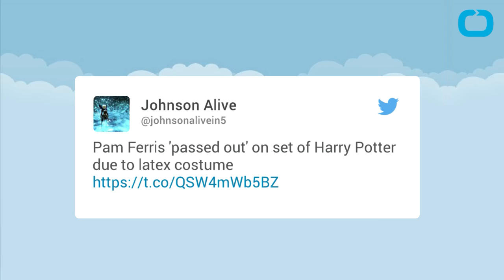Pam Ferris 'Passed Out' On Set Of Harry Potter Due To Latex Costume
Pam Ferris has revealed her latex costume in 'Harry Potter and the Prisoner of Azkaban' caused her to pass out.
The British actress has had to dress up as a variety of characters for her varied film roles such as terrifying headmistress Miss Trunchbull in 'Matilda' but it was the skin-tight outfit she had to don to play Aunt Marge in the third instalment of the wizarding franchise when the character was blown up like a balloon in the 2004 film which was the most uncomfortable.
In an interview with the Metro newspaper, Ferris, 68, has revealed she struggled to breathe when shooting those scenes.
She said: "I had several suits of latex which they put compressed air between to expand me. It was absolute torture. And I passed out. It had never been done before, you see.
"We found that if we fired the air in, it stopped my lungs expanding so I couldn't breathe, which is why I passed out. So we had to have a hard carapace underneath. I was so big I couldn't get through doorways so I had to change in a tent."
And being kept separately from the cast is something that she had to do on the set of 1996's 'Matilda' - based on Roald Dahl's novel of the same name - which starred Danny DeVito, who also directed.
She explained: "Danny tried to keep me away from the little ones in the cast because he wanted their real reactions, so they were all a bit wary of me. But their curiosity overcame them. I'd be there looking terrifying and I'd feel a little hand slip in mine. We became close friends."